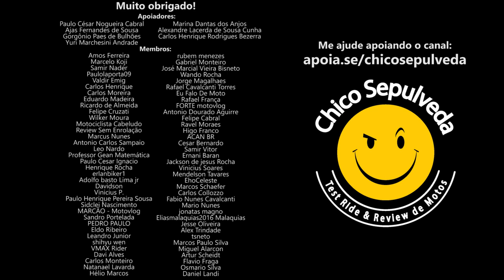Kawasaki Ninja 300 a 32K vai FLOPAR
Black Boots
Calçados com estilo, conforto e segurança